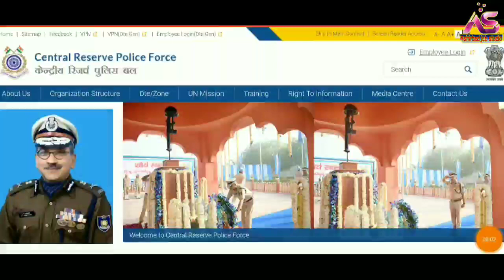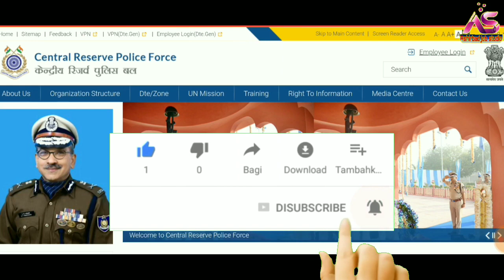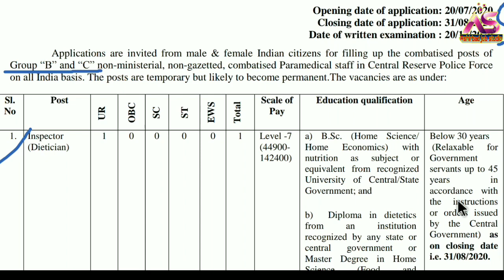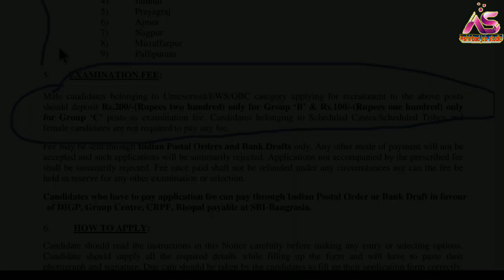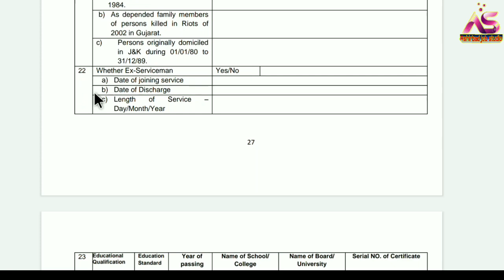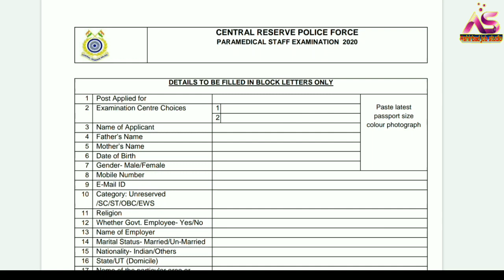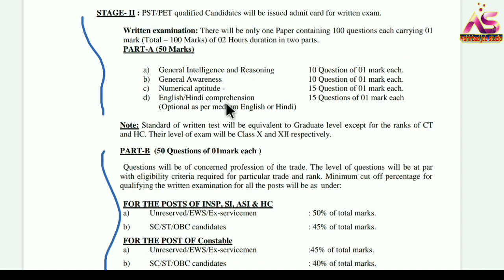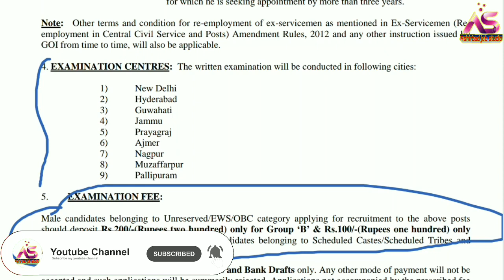CRPF অফলাইনে আবেদন কিভাবে নির্ভুল ভাবে করবেন || CRPF Recruitment Offline Apply Process.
Railway interview
airport job
C.B.S.C. Requirement